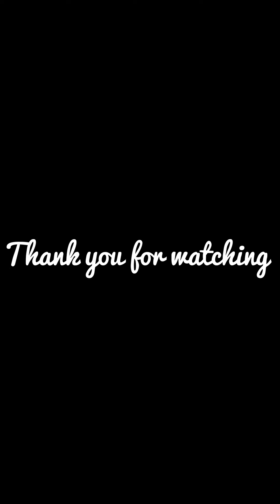കാളപ്പൂട്ട് മത്സരം live@Karulai pulliyil